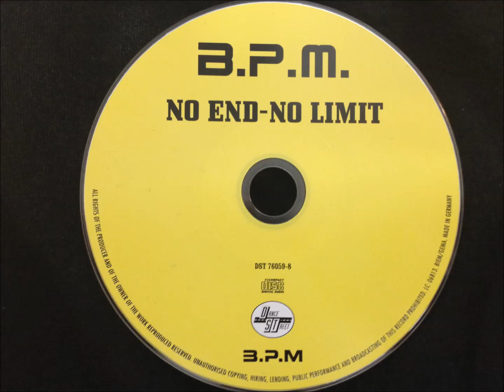B.P.M. - No End-No Limit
Radio Edit